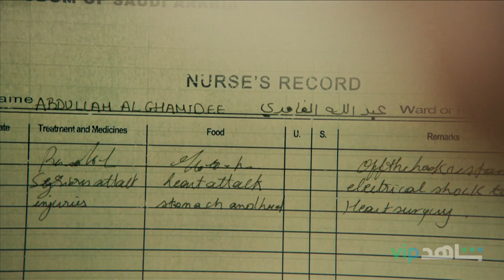وين راح l المشهد الأخير l شاهد VIP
نهاية الحلقة بتكون صادمة وغير متوقعة أبد

الدكتور المنقذ .. حلقة أولى وخطيرة من
حصرياً على